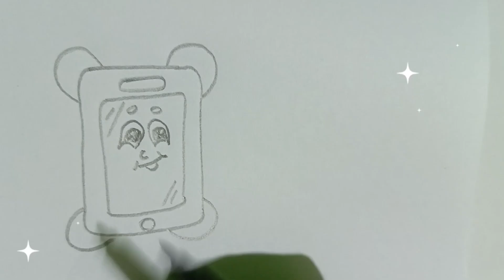Mobile Phone drawing for kids.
Hello kids!

Drawing Materials
1-Pencil ✏️
2-Paper📜
3-Marker colors